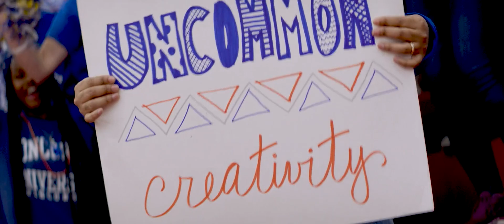Two Campuses - One Uncommon Thread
Learn more about what CUW is and what we have to offer! We offer a wide range of programs at the undergraduate, graduate, adult, and professional levels!